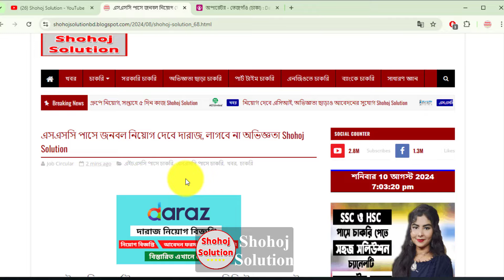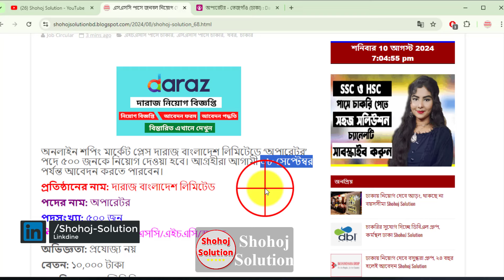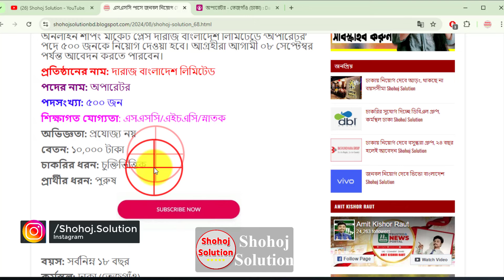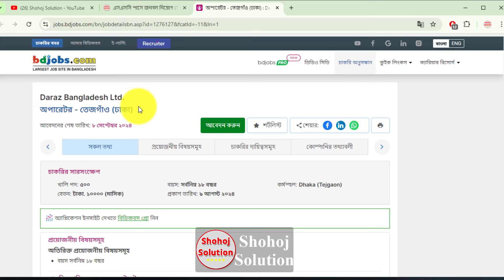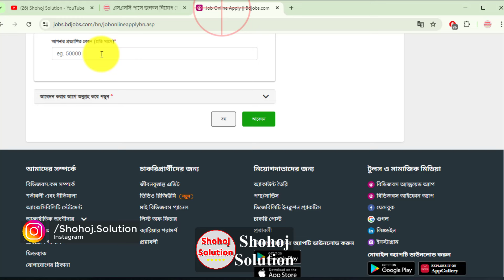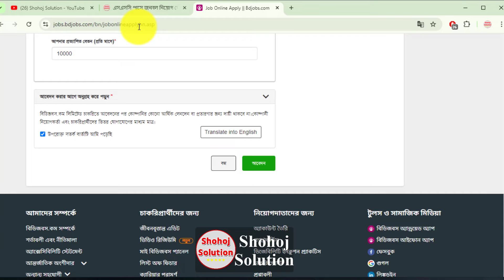এসএসসি পাসে দারাজে নেবে ৫০০ জন 🔥 Daraz bangladesh Job Circular 2024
daraz bangladesh recently announce a new job circular. 500 people will be appointed as 'Operator' in online shopping market place Daraz Bangladesh Limited. Interested candidates can apply till September 8.